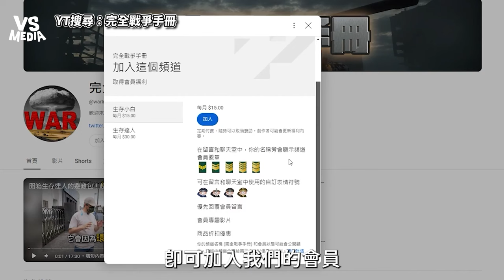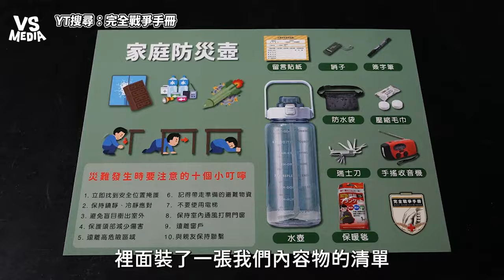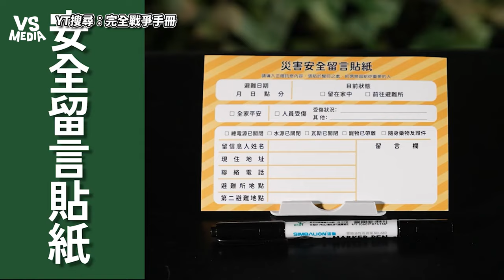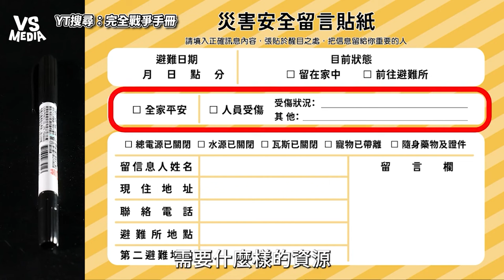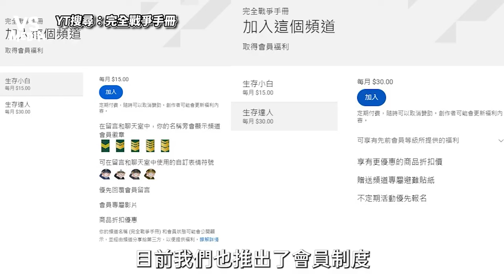開箱多功能性「防災避難壺」！設備一體多用！求生技能點滿｜VS MEDIAｘ